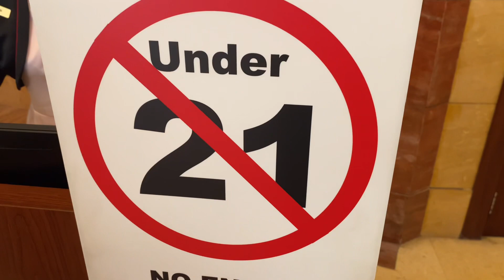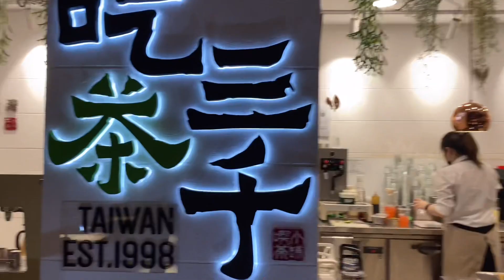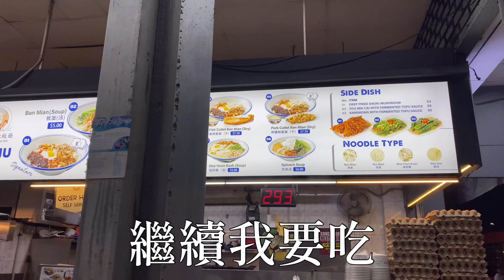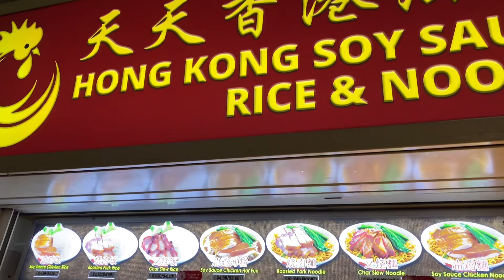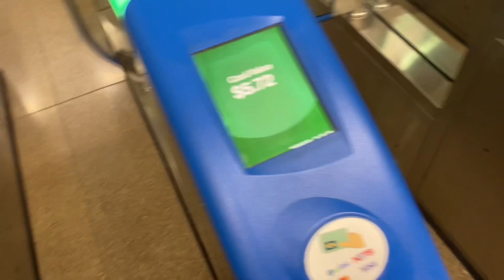【🇸🇬新加坡美食】日本人在新加坡吃什麼？ 來到了能吃到各國美食の天堂Singapore ｜Vlog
我是講中文の日本人
我又回來了新加坡🇸🇬
我這次來新加坡又沒辦法去環球影城😭
那我就是要吃吃吃喝喝喝

點飲料不放糖都好喝的只有50嵐跟清心而已
點飲料一定要放糖‼︎

如果想學日文的人也要記得subscribe 跟我一起學日文吧‼︎